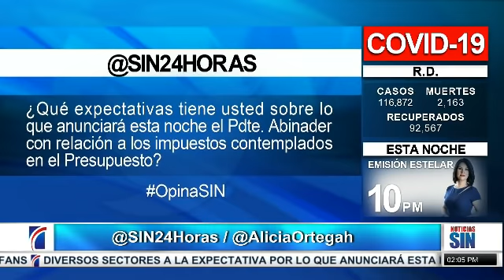Expectativas ante discursos del presidente Abinader